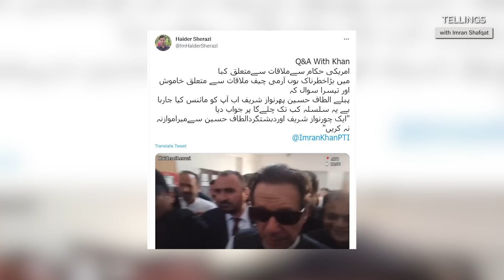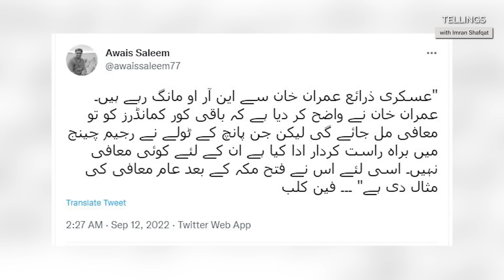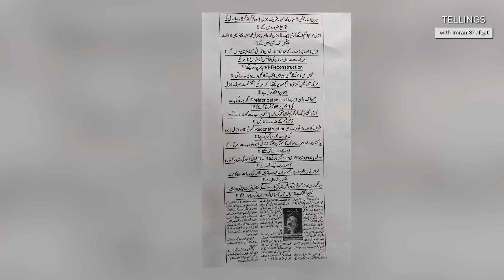Gen Nadeem Ahmad Anjum naye Army Chief ya Gen Bajwa hi continue karain gay ? nai khabar aagai